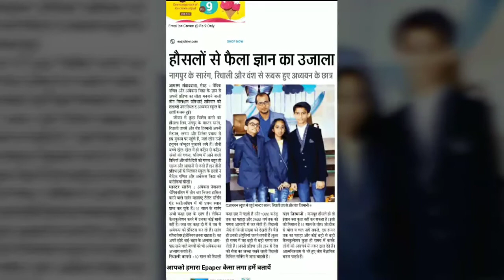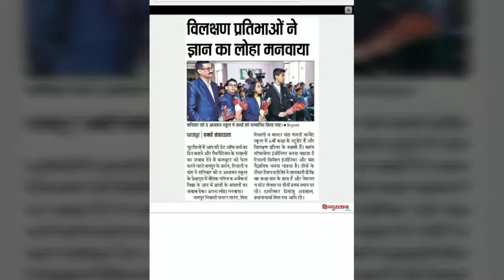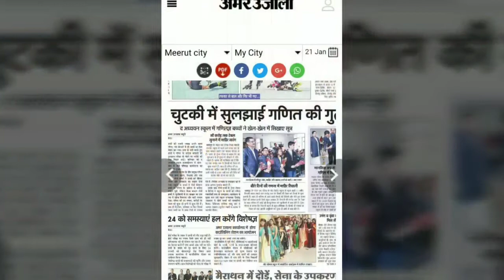Urjaa Brain Abacus The Adhyyan School Master Sarang, Vansh & Ridhali Achievement